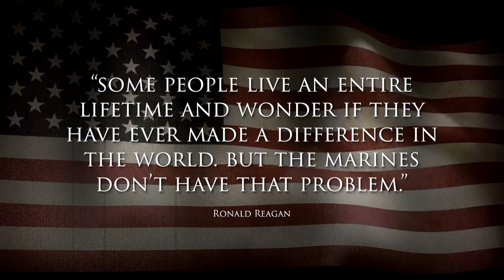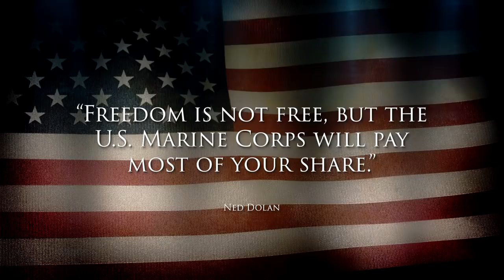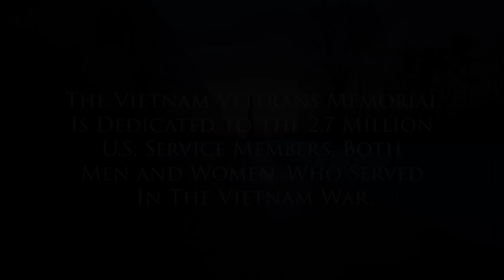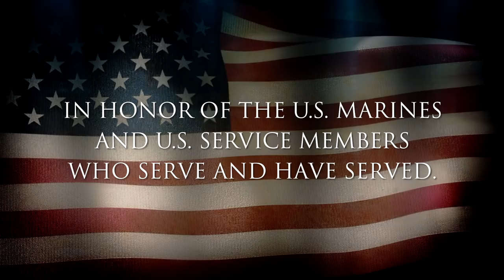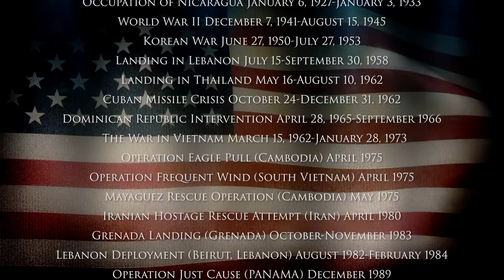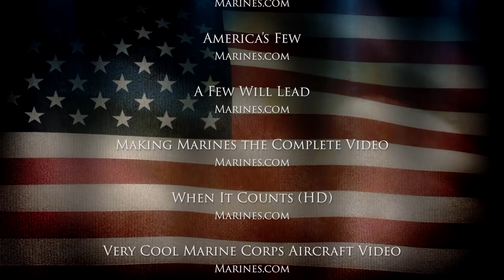Our 2017 US Marine Corps Birthday & Veteran's Day Salute.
Includes special Tribute to The Vietnam Vet's Memorial, aka "The Wall."